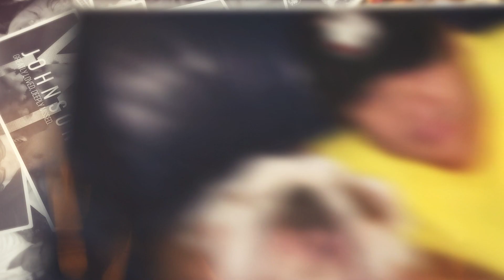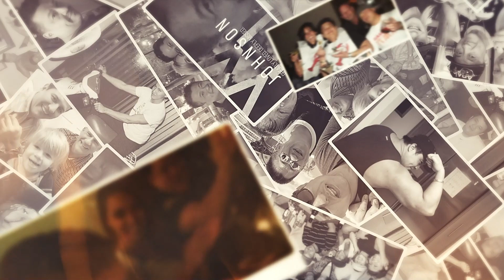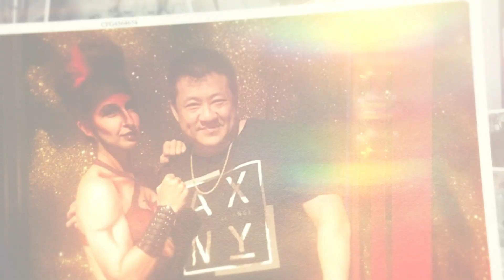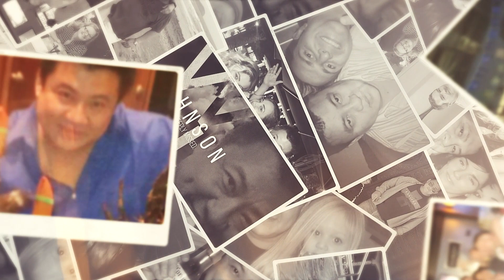Brother Gone Blues (The Wu Blues) - 432One and Zurrenda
Dedicated to one of the closest friends of my entire life, my 兄弟/ Xiōngdì/ aka my brother, Johnson Wu. I miss you dearly bro and will never forget ya. I know you are with Franky and I can hear him saying, " enough with the crying already". With the help of Michael Santiago we put the photos together and Zurrenda and I created the song you hear... that all me on the guitar Wu.. hope you like the tune and I'll keep polishing it up. its a happy blue song... hmmm.. Happy for all that you shared with all of us, and sad that it was cut so short. Some may not like it, but like you used to say to me all the time. "Juan, even when you are wrong you are right with me! "

Let us pray, Dear Jesus, please look out for Wu and Franco for me... and let them look out for me once in a while if I need some guardian angels to watch my back.

Juan M. Lopez aka 432One